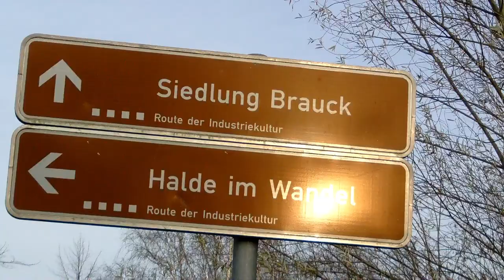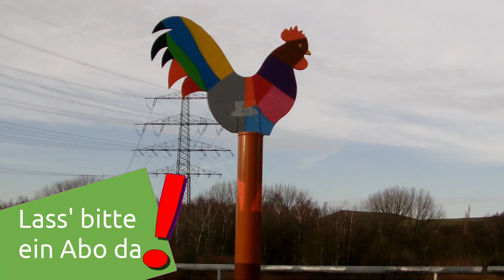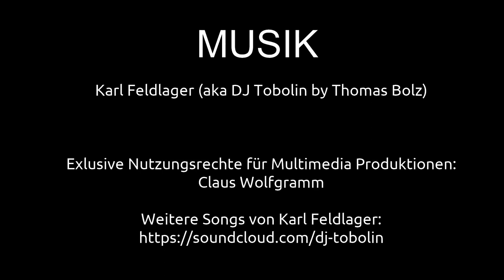Halden - Kult & Ausflugsziel | Ausflugsziele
In den letzten Jahren ist um die ehemaligen Zechen und Halden ein regelrechter Kult entstanden. Beispielsweise auf der begrünten Halde Haniel in Bottrop ist heute in 126 m Höhe ein Theater zu finden, das als modernes Amphitheater gestaltet worden ist. Dieses Video entstand bei Gladbeck Brauck, das ist der südlichste Stadtteil von Gladbeck.

VIDEOGRAFIE
Claus Wolfgramm

MUSIK
Karl Feldlager

2-- Du wünschst Dir ein spezielles Niederrhein Video? Dann schreibe in die Kommentare.
3-- Du interessierst Dich für Videoschnitt?